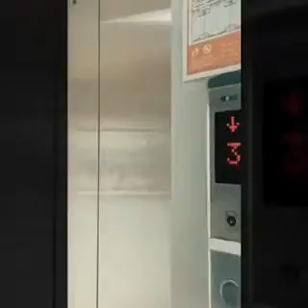❤️URBAN DECA HOMES MARILAO BULACAN (DECA GOLD ) VIRTUAL TRIPPING WE ACCEPT ONLINE RESERVATION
Takot lumabas dahil kay Covid or hindi pa makalabas dahil sa MECQ?!

Halika, mag Virtual Tripping na lang tayo!🤩

▪️1 BEDROOM UNIT - 26.80 sqm
▪️2 BEDROOM UNIT - 36.50 sqm

WE ACCEPTEPT ONLINE RESERVATION ‼️